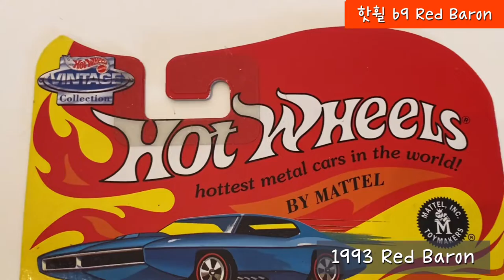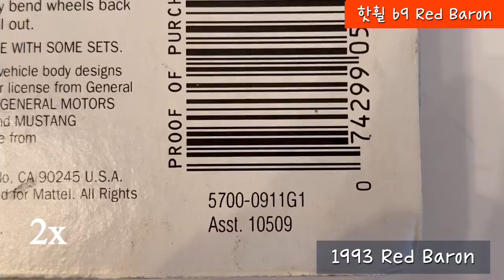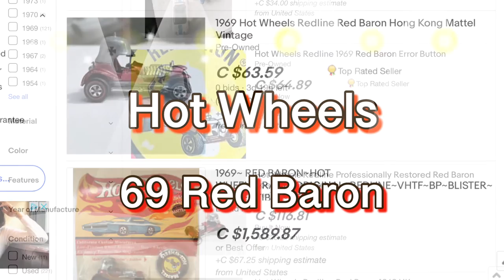핫휠 빈티지 미니카 69 레드바론 Hot Wheels 69 Red Baron for Collectors September 14, 2022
만화 피너츠의 스누피에서 영감을 얻어 탄생.
튜닝을 한 핫로드에 독일군 헬멧으로 지붕을 씌운 현실의 차는
젊은이들의 드림카였다고 합니다.
장난감 축제, 모노그램, 핫휠, 현실의 차...